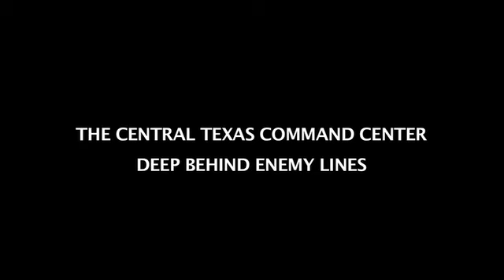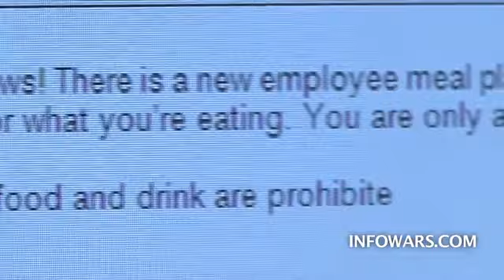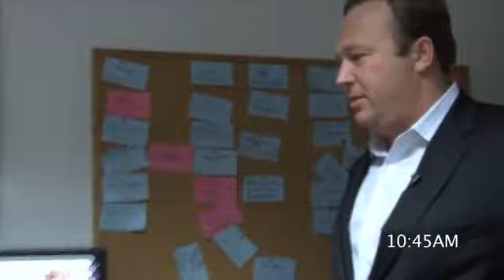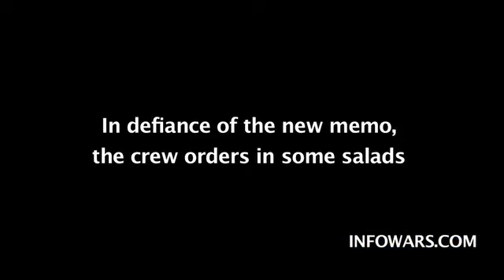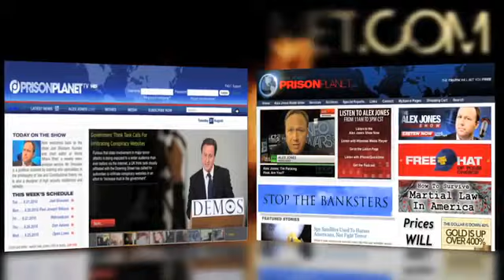Censored Video Alex Jones joins the New World Order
Sarcasm Alert!

The pressure has finally got to Alex. He has decided to implement a new "Employee Meal Plan". Watch as he and crew use absurdity to point out the absurd with the current federal nanny state.